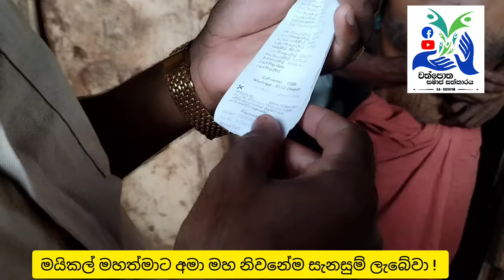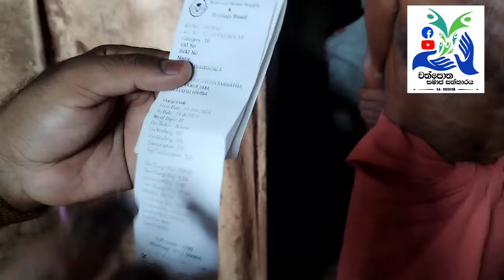කන්න තිබුනේ නෑ ඇස්දෙක නැති මට කොහෙන්ද කෑම | An eyeless father who lives hungry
අනුරාධපුර දිස්ත්‍රික්කයේ ඇලෙයාපත්තුව එළුප්පු කුලම ගම්මානයේ ජීවත්වන මේ මාමාට කාත් කවුරුවත් නොමැත. ඇස් දෙකම නැති මේ මාමා තමන්ගේ ආදරණීය අම්මා මීට අවුරුදු හතළිහකට පෙර නැති උනු දා සිට තනිවම හුදකලාවේ මේ අබලන් නිවසේ ජීවත්වෙයි. කවුරුන් හෝ කන්නට යමක් දෙනතුරු ජන ශූන්‍ය ගම්මානයේ බොරලු පාරක කෙළවරට වී බලා සිටියි. මීට වසර හතරකට පෙර අපට හමුවූ මේ මාමා  ගැන අපි ඔබට ප්‍රවෘත්තියක් වාර්තා කෙරුවෙමු. එදා සිට අද දක්වා අපට හැකි සෑම අවස්ථාවකම ඔබේ උදව් උපකාර ඇතිව ඔහුට කන්නට යමක් සෑම විටම අනුරාධපුරයට යන අවස්ථාවලදී රැගෙන ගියෙමු.  අද එහි යන විට පසුගිය මාසයේ අපි රැගෙන ගිය වියලි ආහාර අවසන් වී තිබුණි.    කුසගින්න නිවාගෙන තිබුනේ පිටුපස ගසේ තිබුණු වරකාගෙඩියනි. ඉතින් මේ සංවේදී කතාව බලනවා ඔබටත් මෙය ආදරණීය මාමා වෙනුවෙන් කුමක් හෝ කල හැකිනව එය නම් එය අප්‍රමාණ වූ පිනකි.

Talk to us if there is any little help you can do for the needy people living in the remote villages of our country.

Please help us to help the poorest of the
Poor in Sri Lanka .The need is so
High . We will show you where the help goes . Thank You

Whatsapp | imo | viber 👇 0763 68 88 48

 Our account number 👇

wathpotha samajasathkaraya
Bank of Ceylon
Anuradhapura city branch
 85551356